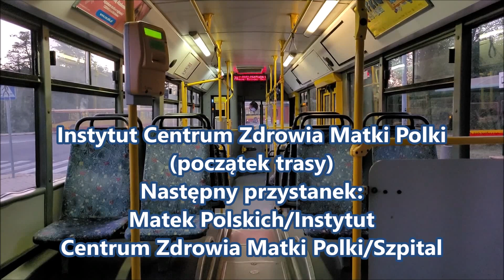MPK Łódź - Jelcz M121MB3 #2613, linia 70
Kilka dni temu łódzkie MPK otrzymało pierwsze 10 nowych Solarisów, które zamówiono w ramach dużego kontraktu na dziesięcioletni najem 51 pojazdów. Póki co przybyły jedynie przegubowe egzemplarze, które mają zostać rozdysponowane pomiędzy obydwie zajezdnie - póki co po 5 sztuk do każdej bazy, a docelowo 13 z nich trafi na zajezdnię Limanowskiego, a 9 na Nowe Sady. Hybrydowe solówki natomiast mają zostać wysłane jedynie na Nowe Sady, gdyż to właśnie tam jest najwięcej wozów do wycofania. Pod palnik na pewno pójdą wszystkie Jelcze M121MB3, ostatnie ze stopniami średniopodłogowe Conecto czy standardowe Mercedesy Citaro z 2007 roku - starsze o rok przegubowce wycofano przy okazji poprzedniego zamówienia na nowe Solarisy. Natomiast zajezdnia Limanowskiego najprawdopodobniej pożegna się z przegubowymi Volvo 7700A. Nie ma co ukrywać, że autobusowy tabor łódzkiego MPK po tych zakupach nabierze sporej monotonii... Aczkolwiek odnowa posiadanych pojazdów zawsze na plus.
70 Instytut Centrum Zdrowia Matki Polki - Rondo Powstańców 1863
1. Instytut Centrum Zdrowia Matki Polki
2. Matek Polskich/Instytut Centrum Zdrowia Matki Polki/Szpital
3. Paradna/Rzgowska
4. Rzgowska/Świętego Wojciecha
5. Rzgowska/Kurczaki